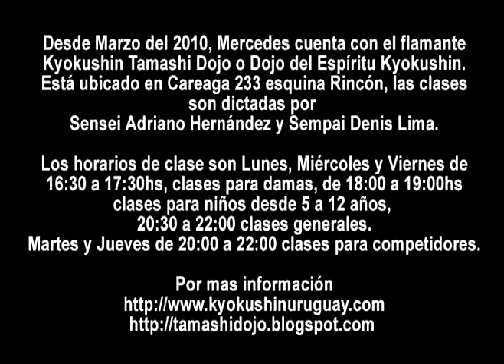極真 魂道場 Kyokushin Tamashi Dojo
Desde principios de Marzo, Mercedes cuenta con el flamante Kyokushin Tamashi Dojo, que significa Dojo del Espíritu Kyokushin.
Está ubicado en Careaga 233 esquina Rincón, las clases son dictadas por Sensei Adriano Hernández y Sempai Denis Lima.
Los horarios de clase son Lunes, Miércoles y Viernes de 16:30 a 17:30hs, clases para damas(aerobox), de 18:00 a 19:00hs clases para niños desde 5 a 12 años y de 20:30 a 22:00 clases generales.
Martes y Jueves de 20:00 a 22:00 clases para competidores.
Tenemos también nuestra página oficial de la organización la cual contiene toda la información relacionada a la organización y al Kyokushin Karate de Mas Oyama.